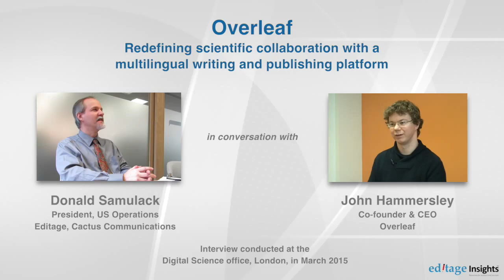Overleaf – Redefining scientific collaboration with a multilingual writing and publishing platform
Donald Samulack, President, US Operations, Editage, Cactus Communications, in conversation with Dr. John Hammersley, Co-founder and CEO of Overleaf at the Digital Science office in London.

This second segment of this series of four video snippets covers Overleaf as a platform that enables collaboration across all stakeholders in publishing, from authors and supervisors to peer reviewers and journal editors. Overleaf supports auto correction in LaTeX, content in multiple languages, and creation of journal publishing templates. The typesetting features of Overleaf allow authors to see what the typeset version will look like. In addition to including templates of partner journals Overleaf allows users to upload templates of their choice, making Overleaf a community-based model.